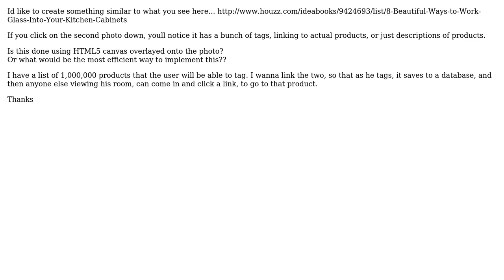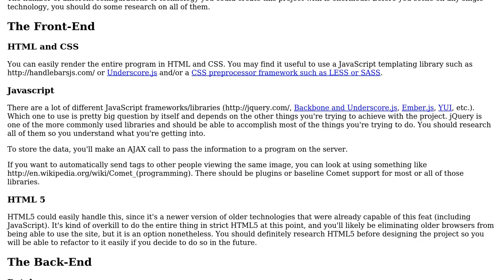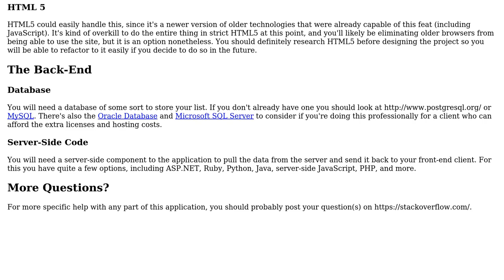Software Engineering: Tag an image in various places, and save to database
With thanks & praise to God, and with thanks to the many people who have made this project possible! You are responsible for your own actions.